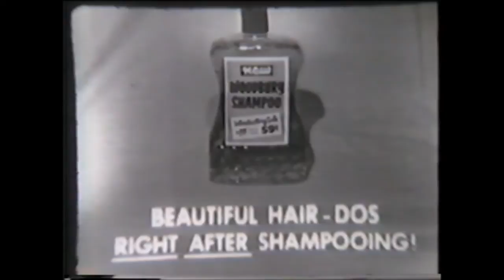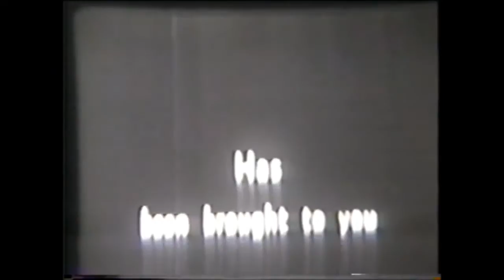The Bride and Groom show - June 14, 1954 - My parents: Bill and Marcella Curry - Married on TV!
My parents were married June 14, 1954 on the television show "Bride and Groom".  This is a copy of a copy of the super 8 film of their live wedding show given to my parents by the show's producers (complete with live commercials).  My dad had it ripped to VHS years ago and I recently ripped it to digital copy to prevent magnetic decay that is typical with film and VHS media and added a little title to the beginning.  My parents have passed on now but this is the coolest reality show I've seen so I thought I'd share it.